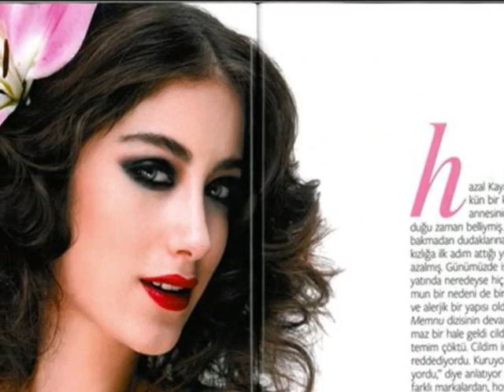Hazal Kaya 2011